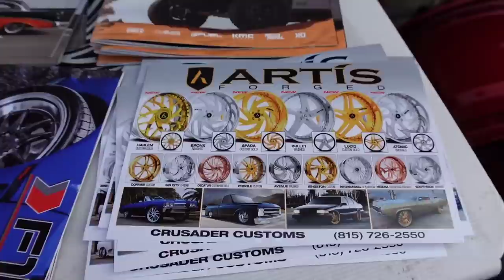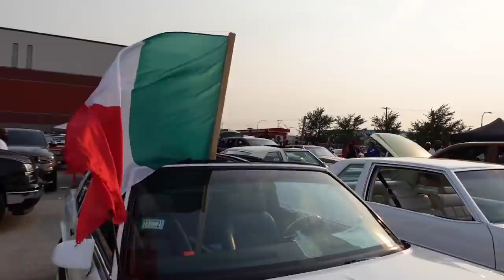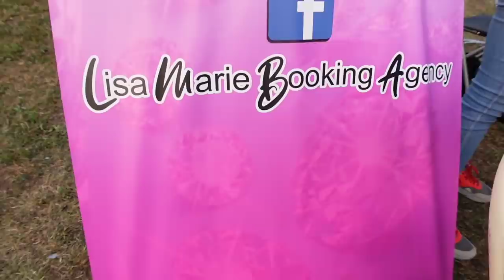THESE MODELS WAS ALL OVER MY LAMBORGHINI TAKING PICTURES I WAS P##ED OFF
LOOK BUT DONT TOUCH